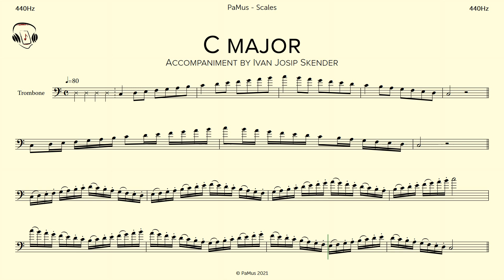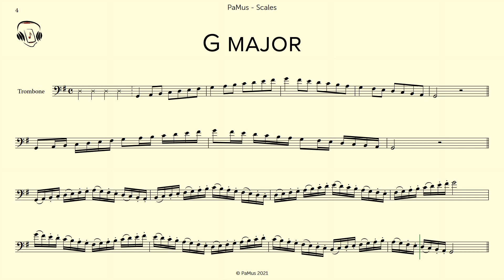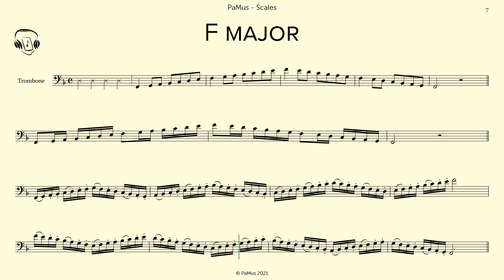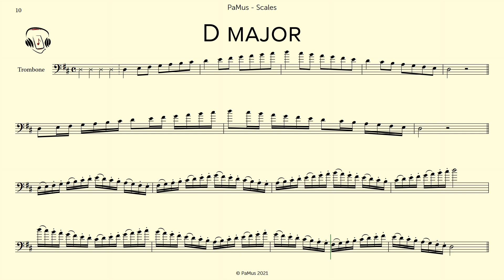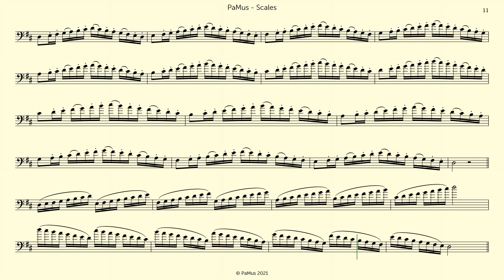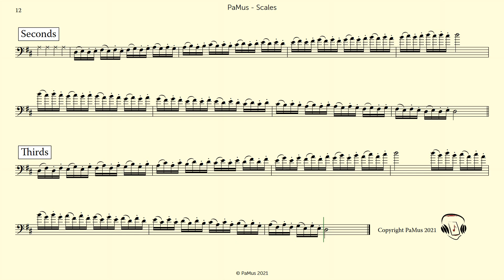C, G, F, D Major Scales for Trombone and Piano, Tempo 80, accompaniment 440Hz